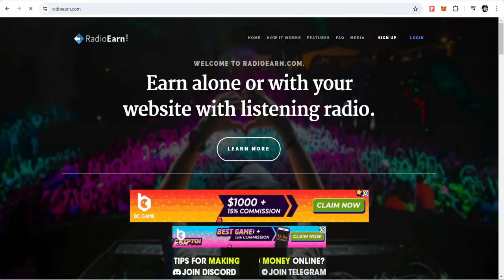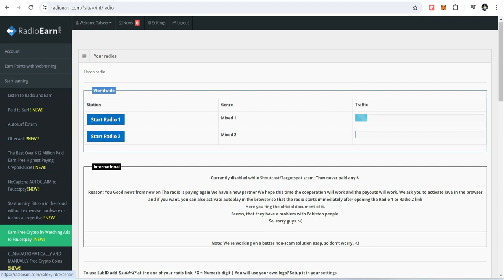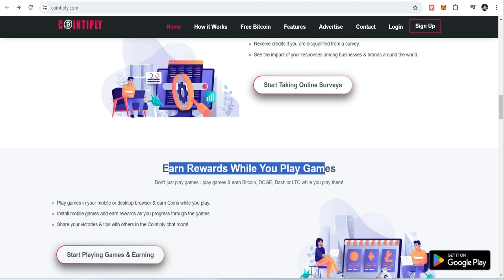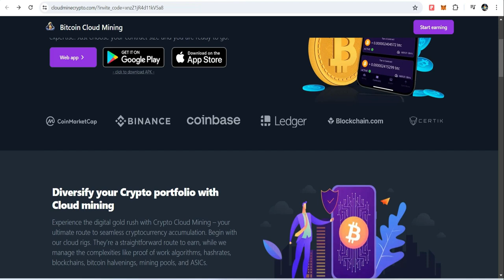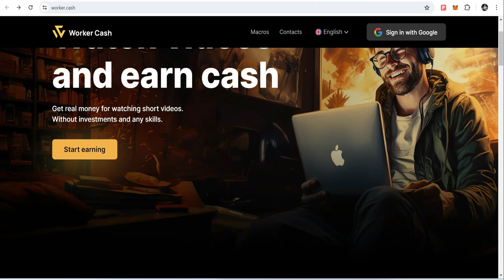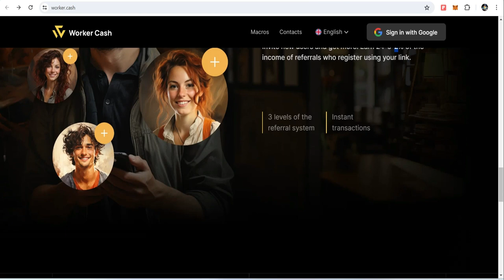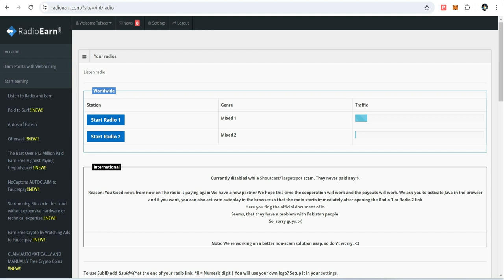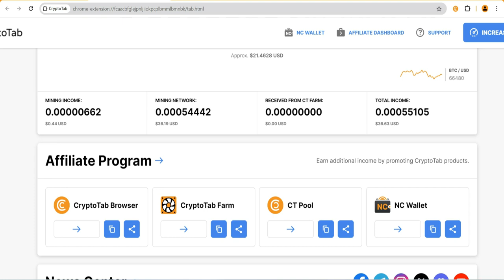💰 Only For Job Holders / House Wives / Students | Work From Home Earning 🚀🚀🚀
💁‍♂️ Tired of empty promises? This video dives deep into the BEST websites to ACTUALLY earn FREE money and cryptocurrency in 2024!

Go beyond [invalid URL removed]! Discover hidden gems like:

Honeygain: Sell unused internet bandwidth for cash!
Cloud Mining Sites: Earn Bitcoin passively (choose wisely!)
Crypto Games & Browsers: Play and earn crypto while having fun!
Fiverr & Upwork: Freelance your skills and get paid!
Unique Keywords: Free Money, Earn Crypto, Bitcoin Mining, Passive Income, Online Earning, Work From Home, Crypto Games, Honeygain, Cloud Mining

Extra Tips:

Include timestamps in the description for easy navigation.
Pin a comment with important links mentioned in the video (Radioearn, Honeygain, etc.)
By using a clear description, relevant keywords, and engaging hashtags, you'll attract viewers looking for genuine ways to earn online!

radioearn
radioearn
coins-battle
cointiply
cloudminecrypto
koiniom
r.honeygain
worker.cash
autofaucet
freebitco.in